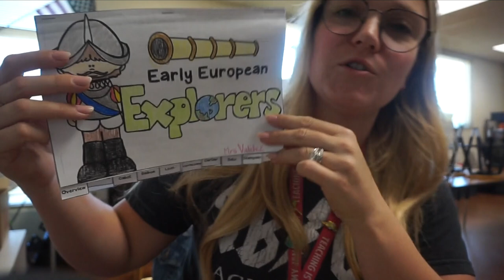TEACHER VLOG | WORST MORNING EVER